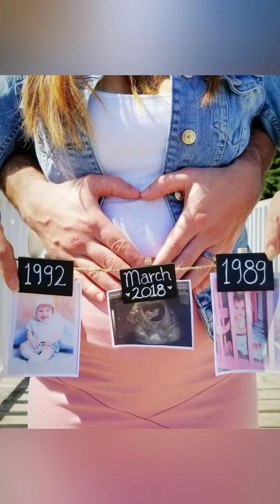MOST BEAUTIFUL MATERNITY PHOTOSHOOT IDEAS || PREGNANCY PHOTOSHOOT